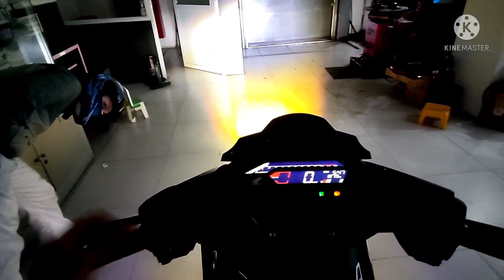Độ thêm đèn cho Honda Winner X. Lắp thêm đèn chiếu sáng cho Winner X.